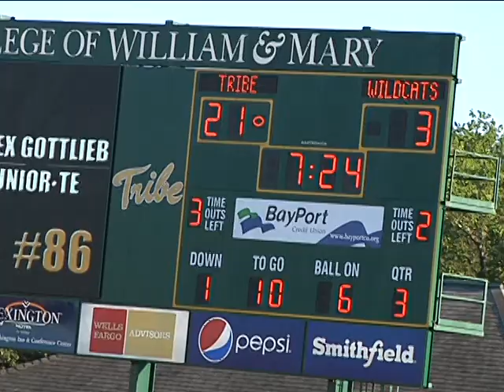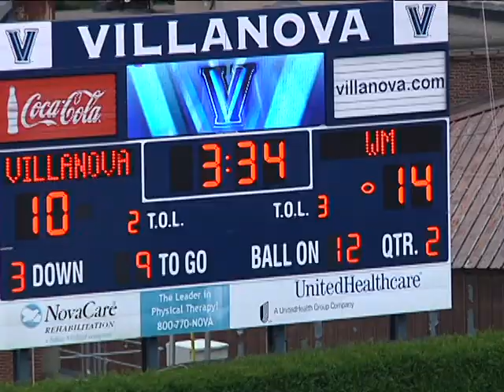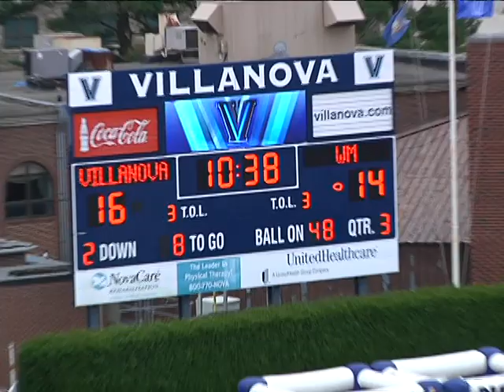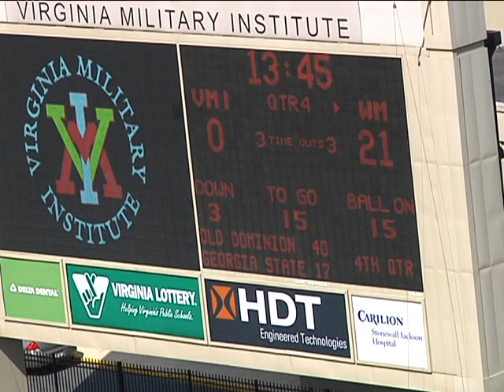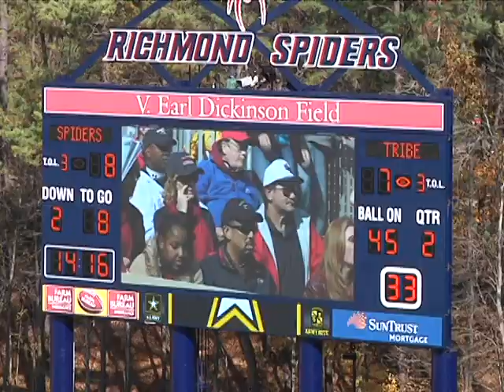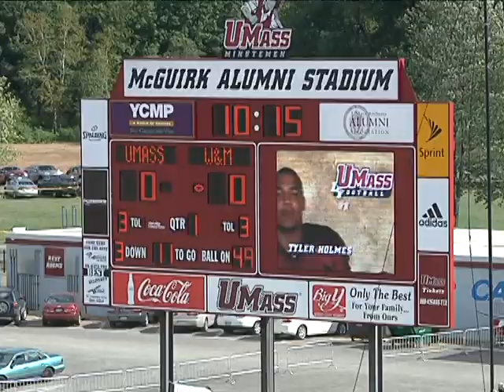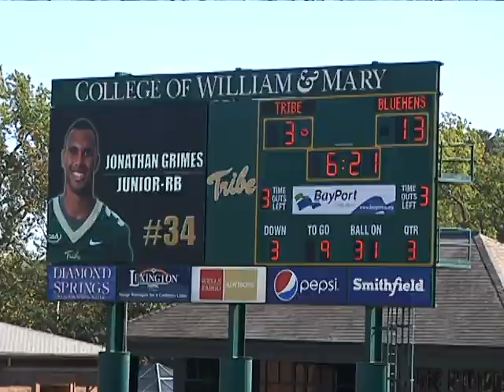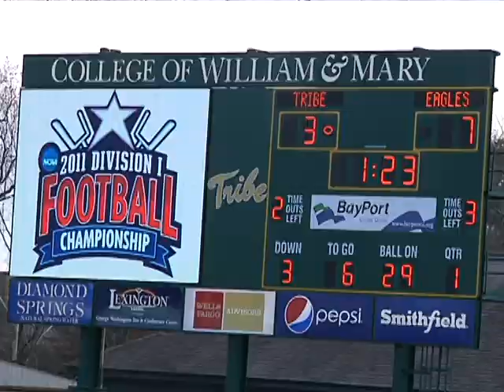DJ Mangas #4 William and Mary